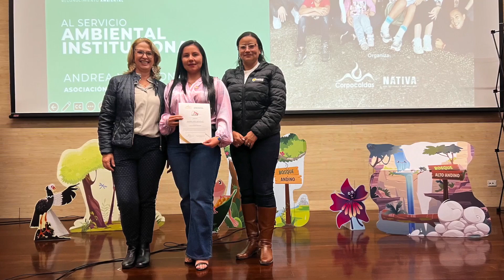Premios Selva: Al Servicio Ambiental Institucional. Andrea Niño González